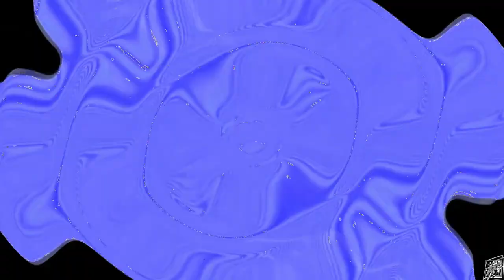M.MP4 Opposite Center Effects Exo^6